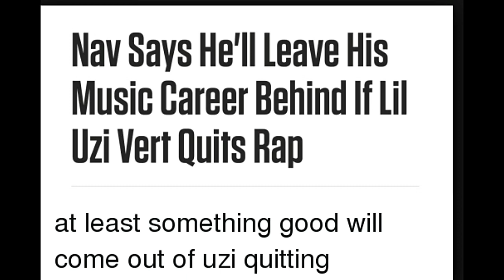Nav Confirms He’s Quitting Music If Lil Uzi Vert Does The Same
Nav Confirms He’s Leaving Music If Lil Uzi Vert Does The Same